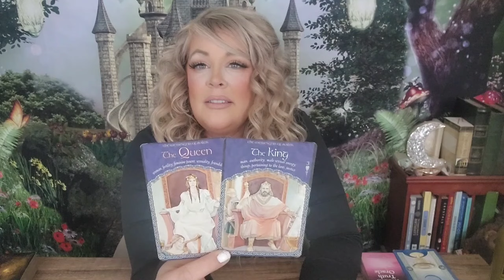💞LEO- READY TO GO THE DISTANCE! A DEEP CONVERSATION COMING WHEN YOU LEAST EXPECT!DEC.24-31|2023